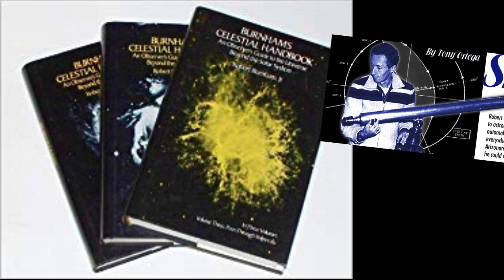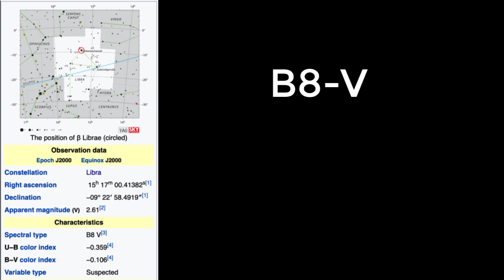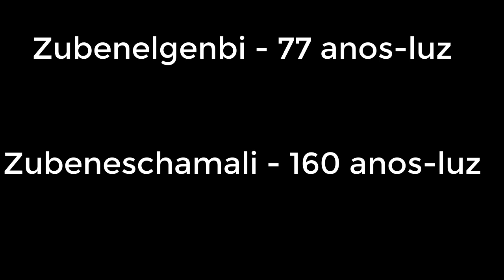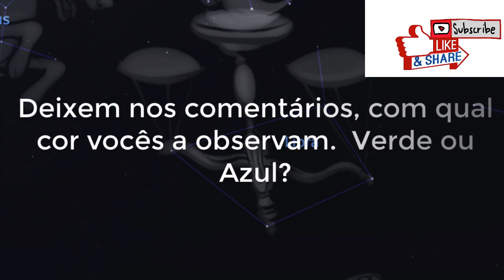Como assim, Zubeneschamali é verde? Vem comigo saber se é!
RumoA1K

OBS:  Não no verão, como eu disse.  No inverno.  Mea Culpa.